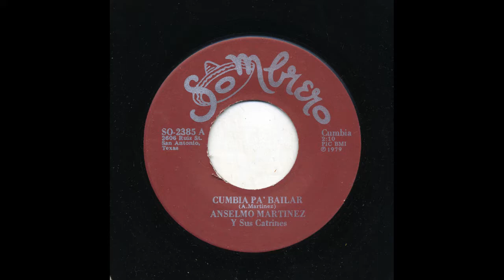Anselmo Martinez - Cumbia Pa’ Bailar - Sombrero so-2385-a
Title: Cumbia Pa’ Bailar
Artist: Anselmo Martinez
Accompaniment: Y Sus Catrines
Record Label: Sombrero
Catalog Number: so-2385-a
Recording Format: 45

View more information about this and other recordings at the University of California at Los Angeles' Frontera